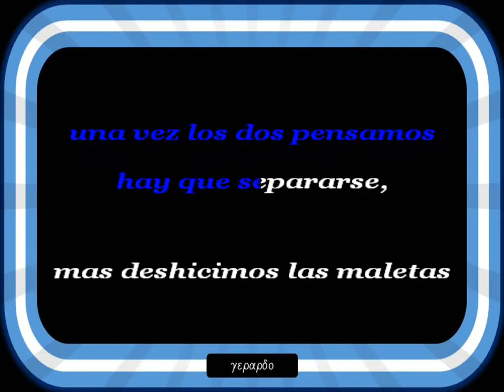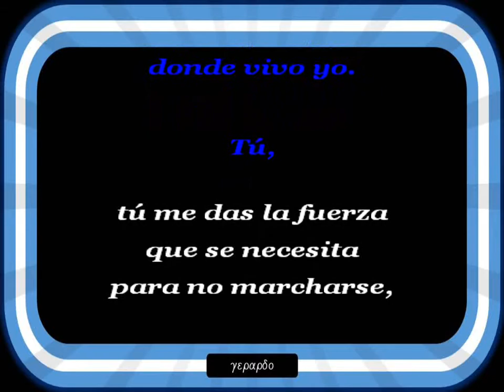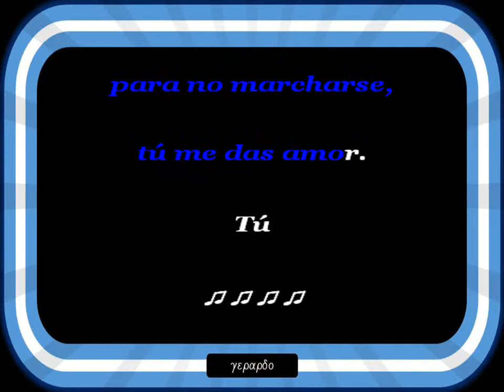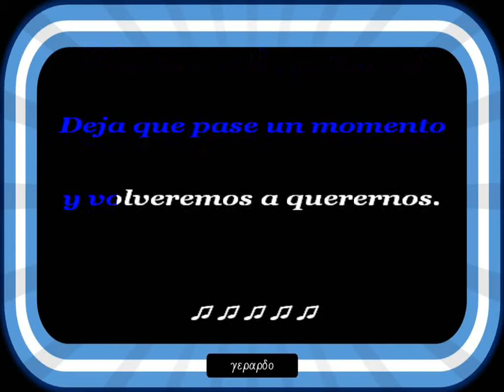Franco Simone - Paisaje - Letra (lyrics)